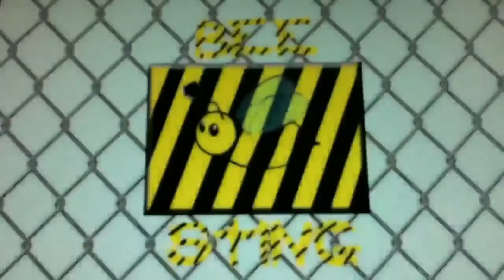Game time- Portal still alive demo. Part 2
Mochimo 98 plays portal 1 demo.